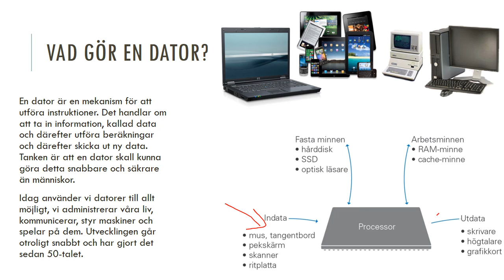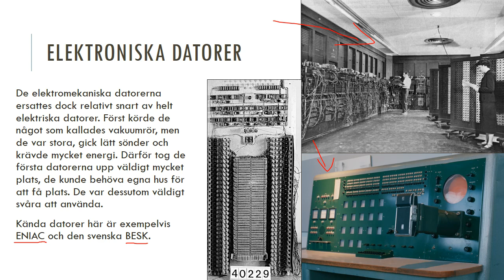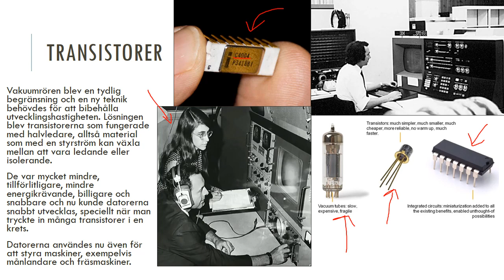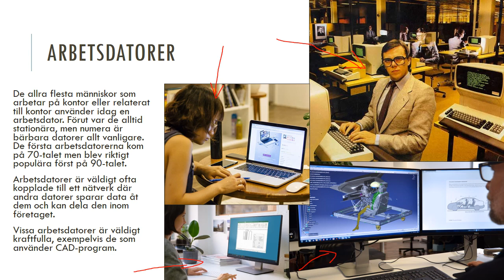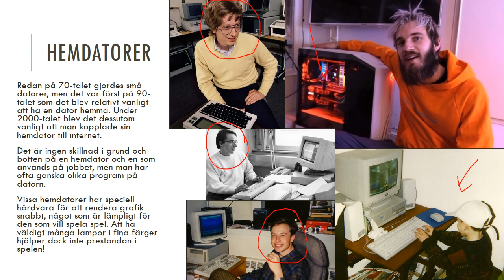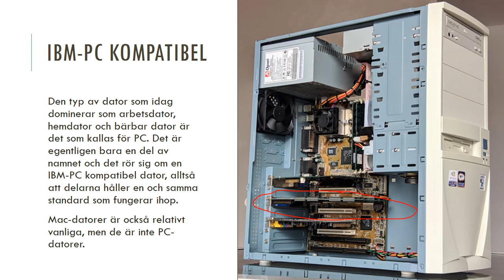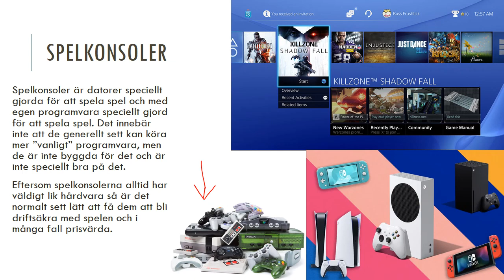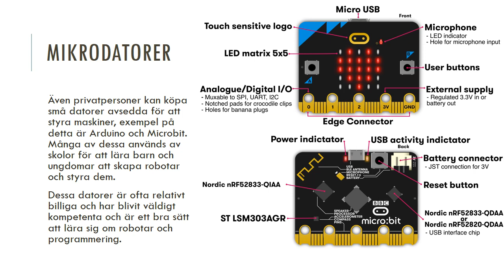Lektion 1 - Teknik för högstadiet - Vad är en dator?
I denna film berättar jag om vad en dator är och grovt om dess historia och vilka typer som finns.

Eventuellt tillkommer övningsuppgifter och kahooter senare.

Bilderna i bildspelet tillhör inte mig och jag gör ej heller något sådant anspråk på dem.